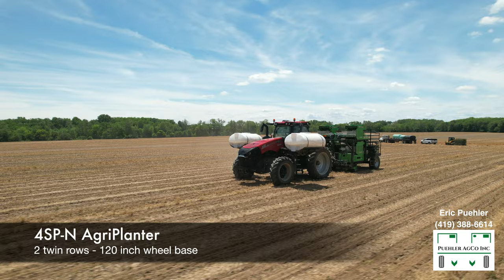76,000 Transplants per Hour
Howell Farms planting 500 acers of Red Gold's finest tomatoes! This planter did the fastest speeds we have ever seen – 7.3mph! (rain was coming) Their avg. working speed is around 5 mph.

AgriPlanters can accommodate (80) different trays; Cabbage, Tomatoes, Broccoli, Cauliflower, Peppers, Brussels Sprouts, Celery, Onion, Fennel, and more!

Our goal at Puehler AgCo, Inc. is to support farmers with equipment to do what they love despite a shrinking labor market.

Questions? Please ask below in the comments!